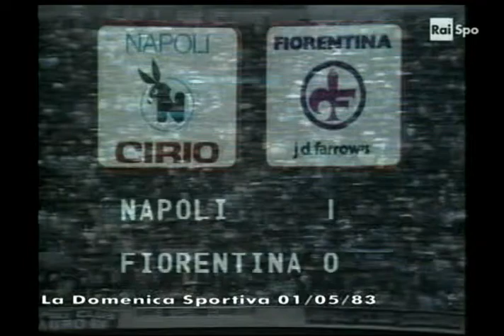Napoli-Fiorentina 1-0 Serie A 82-83 28' Giornata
63'  Aut. Ferroni